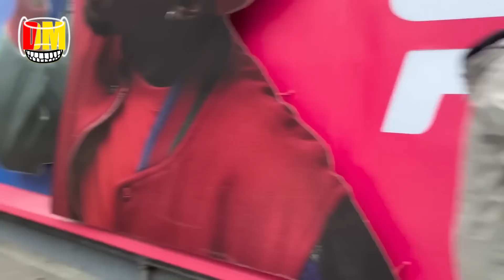Garotiña Demuestra Lo Que Es Hacer Bromas BRAVAS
Este video de bromas te hará reír tanto que tendrás abdominales de acero.🤣😂
6.
5.
4.
1.